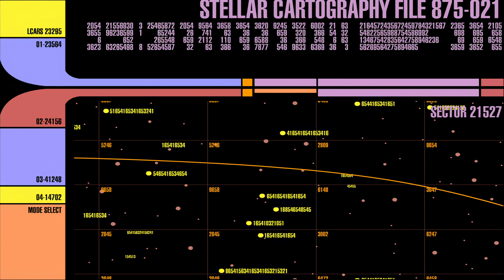Star Trek LCARS Animations - Stellar Cartography File